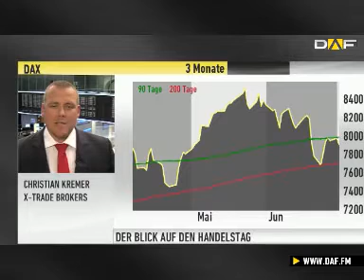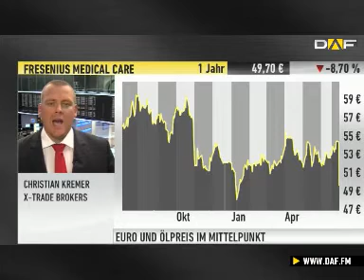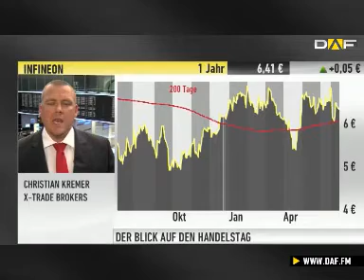Fresenius-Aktie: So etwas sieht man nicht alle Tage&#34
Der DAX verbrachte einen beschaulichen Handelstag und Fresenius bekam richtig eins auf die Mütze. Themen, die wir mit Christian Kremer von X-Trade Brokers im Interview aufarbeiten. Doch damit nicht genug, auch die Aktie von Infineon wird unter die Lupe genommen.